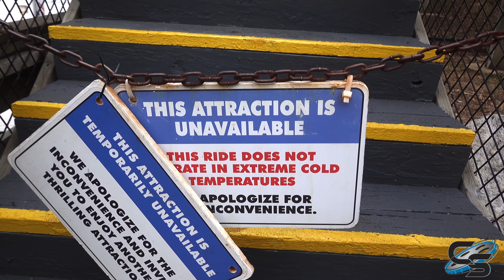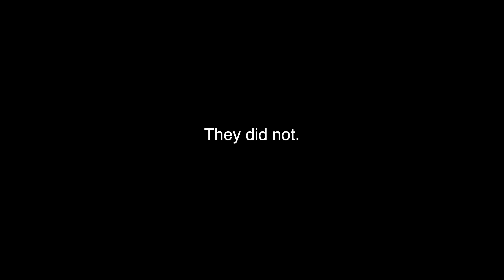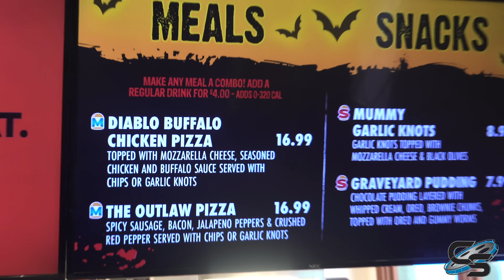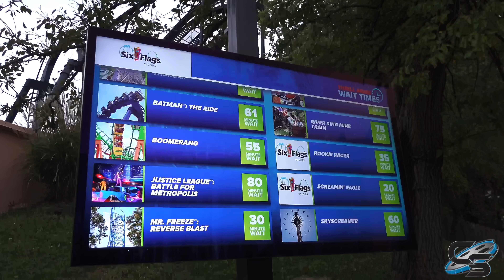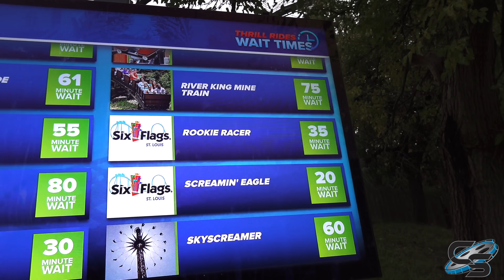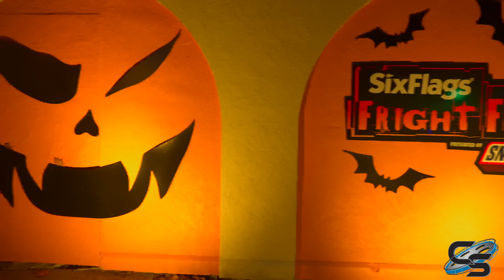The Roller Coasters of Six Flags St. Louis! Riding Mr. Freeze, Screamin' Eagle, Rookie Racer & More!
Join us for a chilly day at Six Flags St. Louis, where we'll be experiencing (most of) the parks signature attractions, including Mr Freeze, Screamin Eagle, and American Thunder! We'll also try out their new for 2023 roller coaster, Rookie Racer!